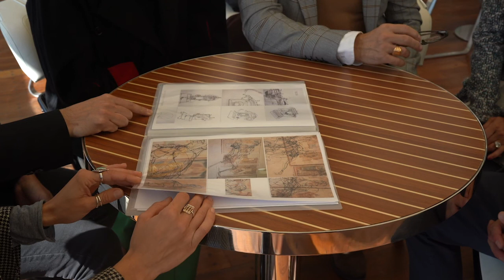Giulia Rossi - SUMUS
portrait SUMUS community feat. Giulia Rossi, art manager
director Marco TASSINI
production SUMUS.community & Mas Tassini Studio